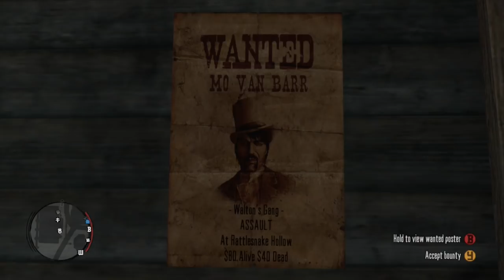FUNNY "RED DEAD REDEMPTION" GAMEPLAY #2